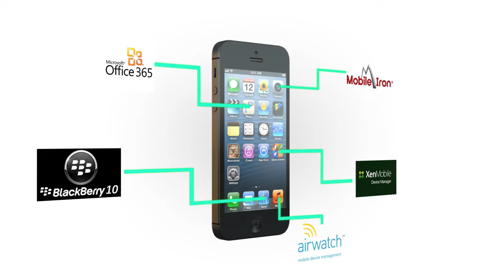Berkley Strategic Mobile Assessment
We analyse how your workforce is using mobile devices, from call times and data usage to which applications they need to access.  We look at which networks you are using and the spread of devices, whether all devices are provided by you or you operate a BYOD policy.

We work closely with you to fully comprehend how your business operates, to understand the core communication pathways need to be in place and what your employees need to be able to access and when.

As an agnostic supplier, we can look at all networks and all devices, so you can be sure that you are getting the right solution for you.